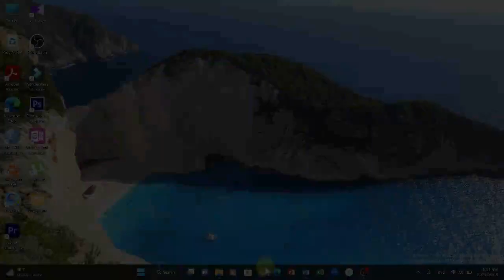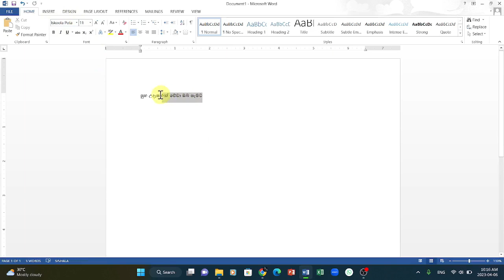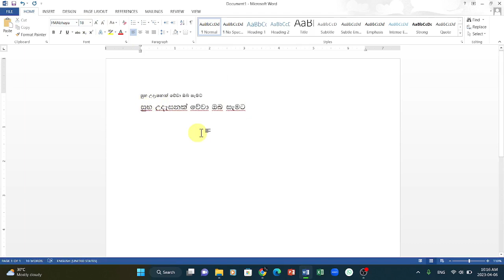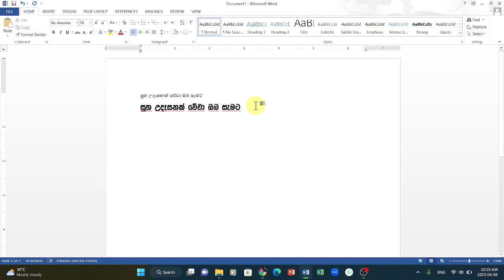How to Voice typing in Sinhala | FmAbhaya | Iskoola pota